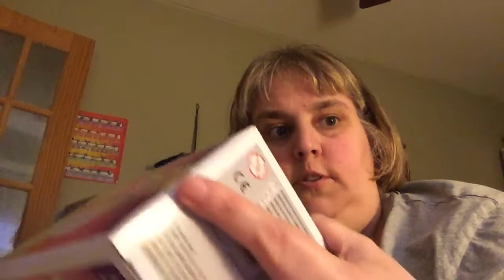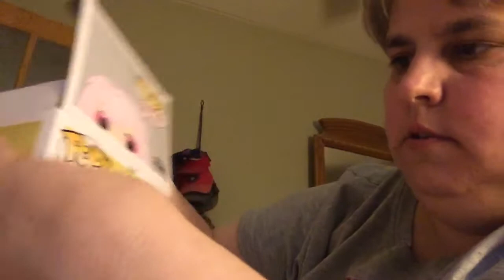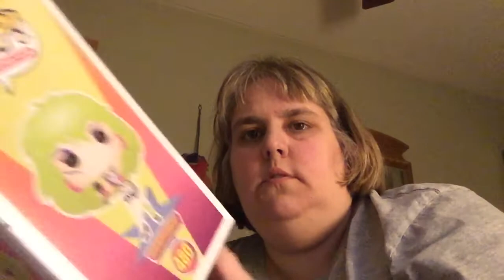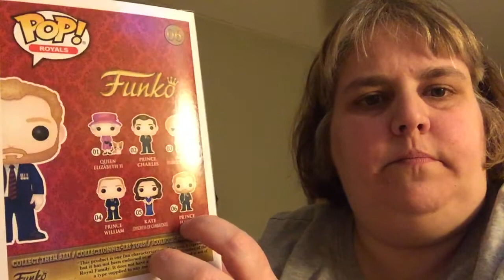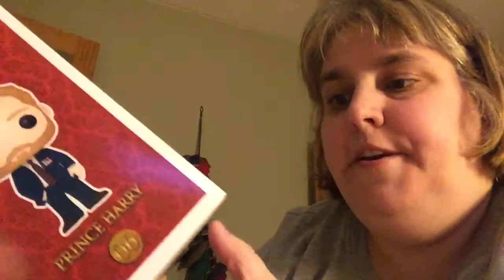4 Funko Pop!